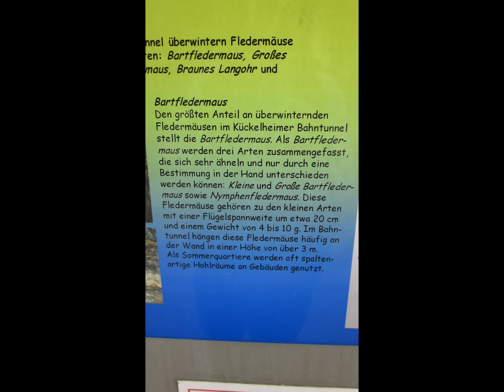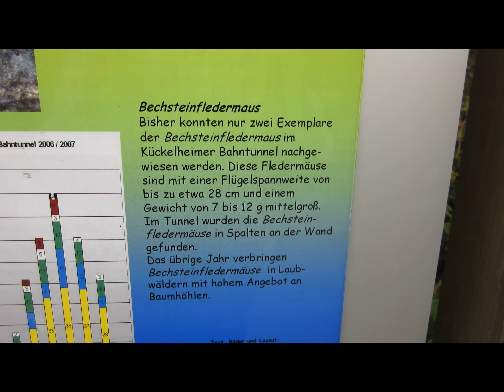Der Fledermaustunnel von Kückelheim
Auf ehemaligen Bahntrassen führt der SauerlandRadring auch zum Fledermaustunnel bei Eslohe - Kückelheim. Der Tunnel ist 689 m lang und wurde 1910 eingeweiht. In ihm herrscht ganzjährig eine Temperatur von 8-9°C. Im Winter ist er geschlossen weil dort teils seltene Fledermausarten Schutz suchen.